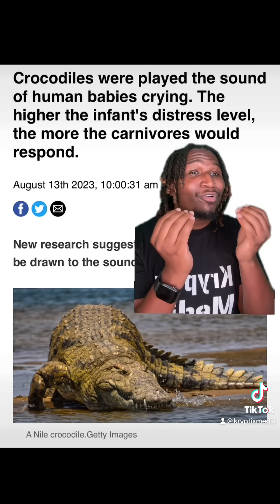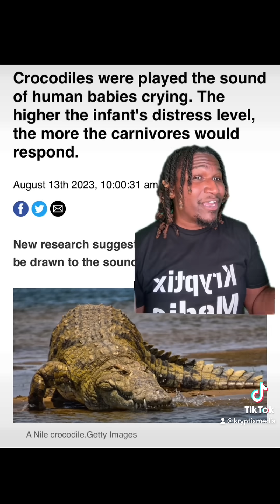Crocs Groove: How Human Baby Cries Got Those Carnivores Snappin'!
Researchers decided to test if crocs have a soft spot for some baby cryin'. They cranked up the infant wails, and guess what? The more distress those little ones were in, the more those fierce carnivores perked up! It's like a crocodile dance party fueled by baby tears – who saw that coming?